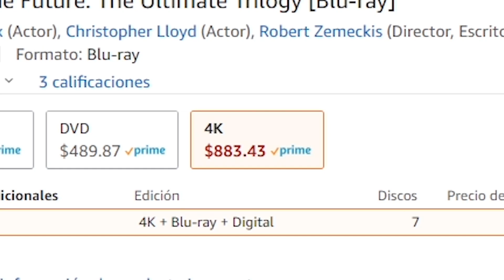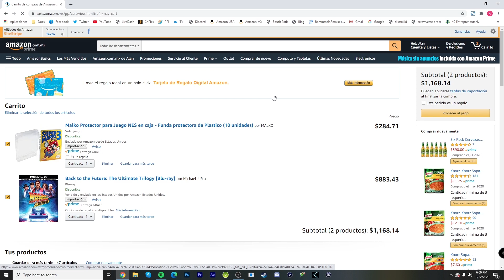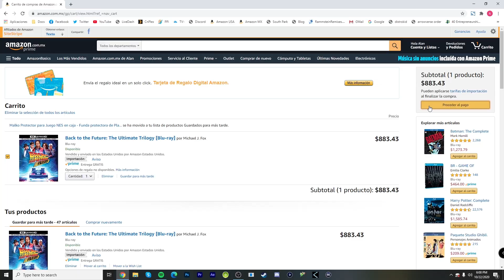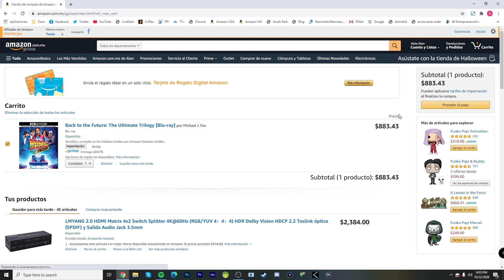¡AHORRA impuestos de IMPORTACIÓN en AMAZON MÉXICO!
Con este truco te podrás ahorrar los impuestos de importación cuando hagas tus compras en Amazon USA desde Amazon México.

Tu suscripción, like y comentario apoyan al canal. ¡Gracias!